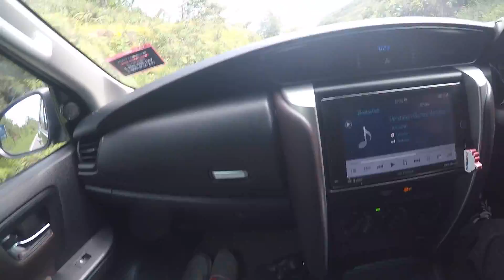Crocker Hill forest descent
RTH Sabah trip